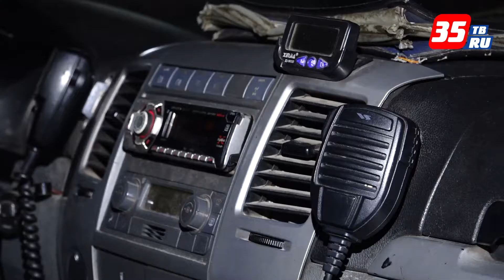Диспетчеры и бригада скорой помощи будут связываться по сотовым телефонам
Дублирующая система связи заработала на  Вологодской станции скорой медицинской помощи имени Н.Л.Турупанова в конце декабря. Все дело в том, что сотрудникам приходиться выезжать на вызовы не только по Вологде, но и по Вологодскому району. А там сотрудникам не везде можно было связаться  между собой по рациям. В таком случае бригаде скорой помощи приходилось искать телефоны в населенных пунктах или пользоваться личными мобильными. Теперь сотовые с коротким четырехзначным номером есть у каждой бригады.